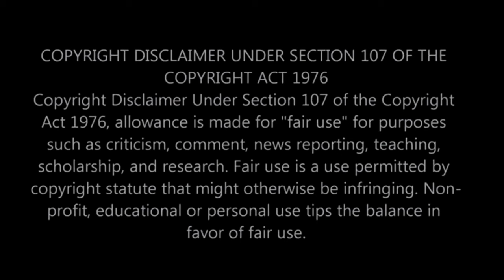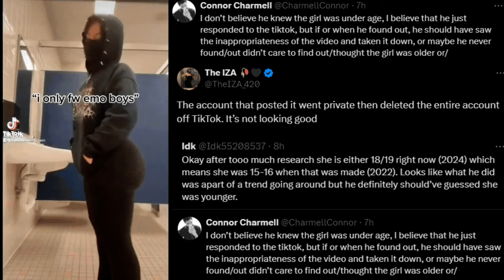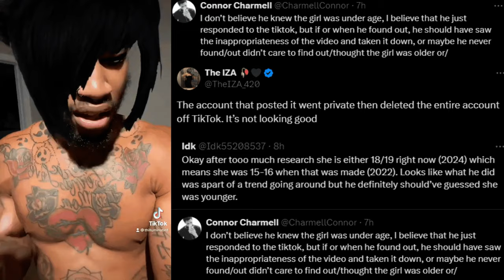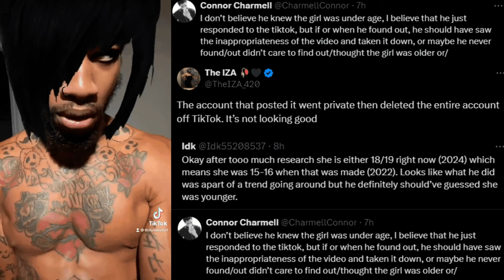|Update Video 1| On The Teacher That Was Fired